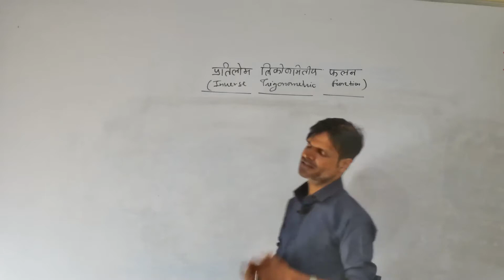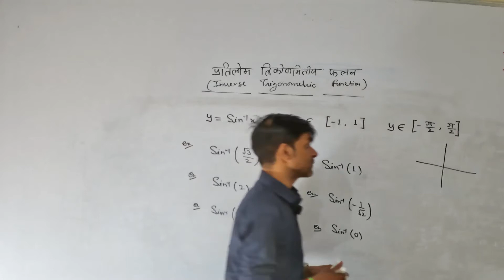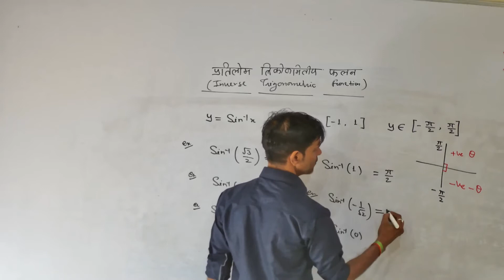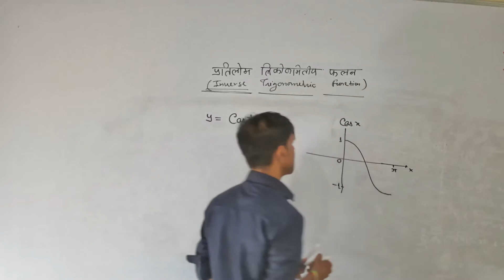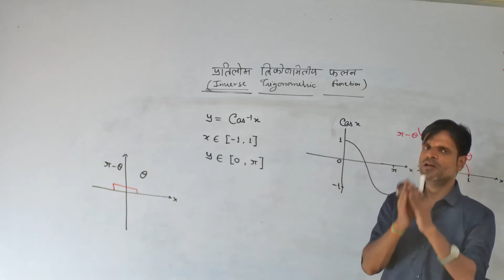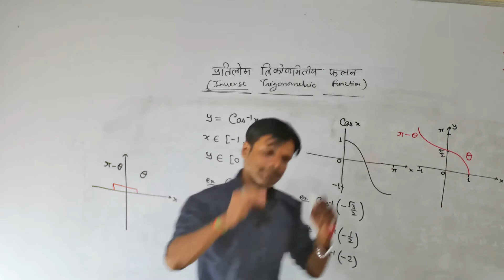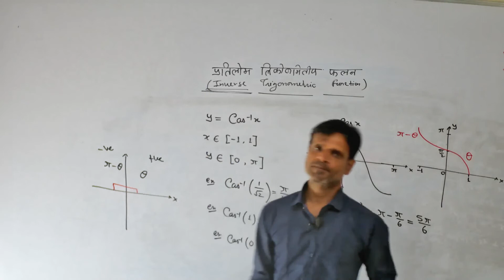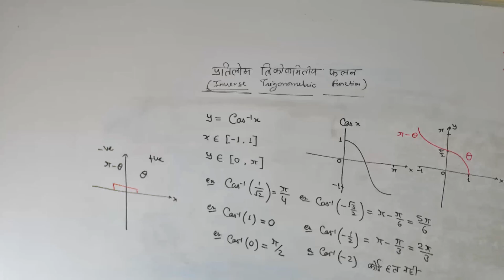LECT 02 प्रतिलोम त्रिकोणमितीय फलन (INVERSE TRIGONOMETRY FUNCTION )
गणित में त्रिकोणमितीय फलनों के प्रतिलोम फलनों को प्रतिलोम त्रिकोणमितीय फलन (inverse trigonometric functions) कहते हैं। इनके डोमेन समुचित रूप से सीमित करके पारिभाषित किये गये हैं। इन्हें sin−1, cos−1 आदि के रूप में निरूपित करते हैं और 'साइन इन्वर्स', 'कॉस इन्वर्स' आदि बोलते हैं।